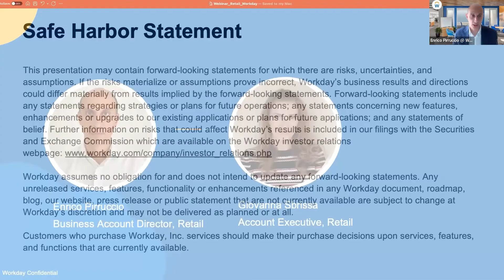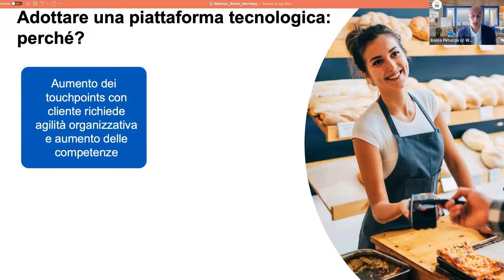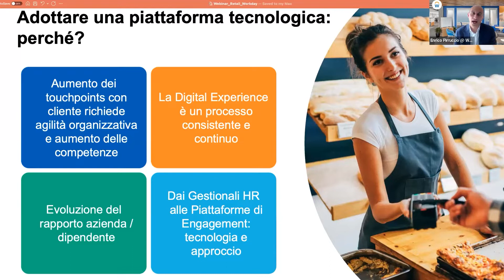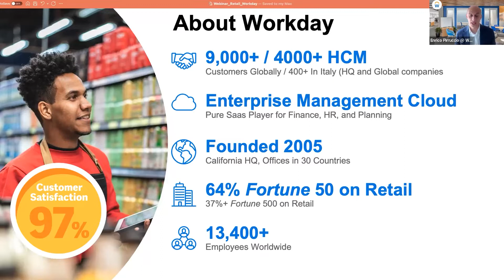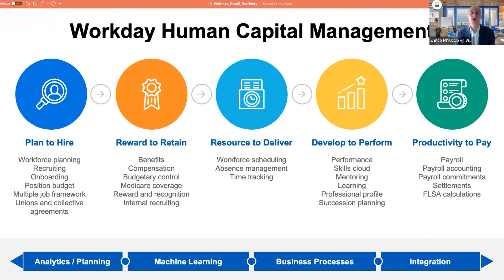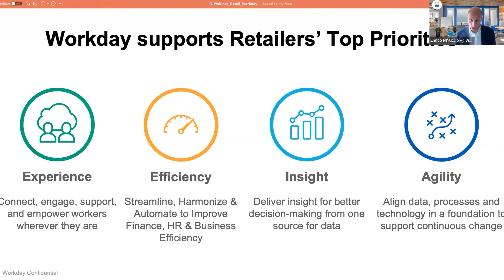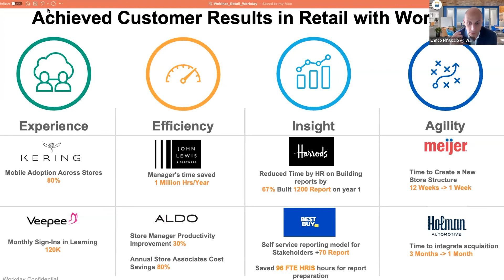Enrico Pirruccio, Retail Business Director Workday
Reimagine the Retail Workforce
L'innovazione digitale che cambia la employee experience
6 Aprile 2022

IDC prevede che entro il 2021
almeno il 60% delle aziende gestirà
attivamente l'employee experience
e la utilizzerà come fattore di
differenziazione nella
trasformazione del modello di
business.

Nel settore Retail, la gestione della
forza lavoro è centrale nella catena
di valore. Le persone che
collaborano con clienti, fornitori e
partner assicurano infatti
l'ottimizzazione real time delle
operazioni retail e la soddisfazione
della customer experience.

Come può la tecnologia tendere
la mano ai team HR
nell'ottimizzare i processi di
talent management, employee
experience e allinearli con gli
obiettivi aziendali?